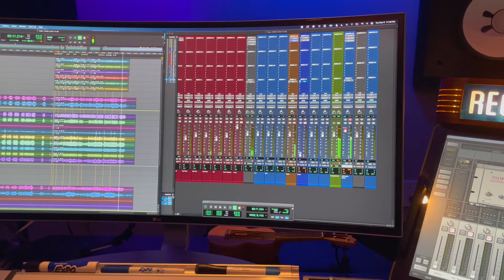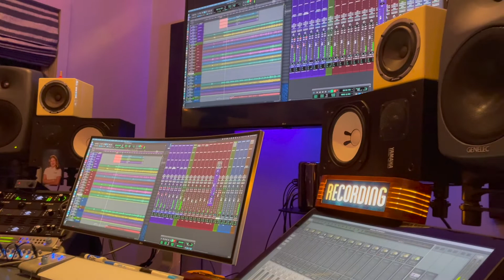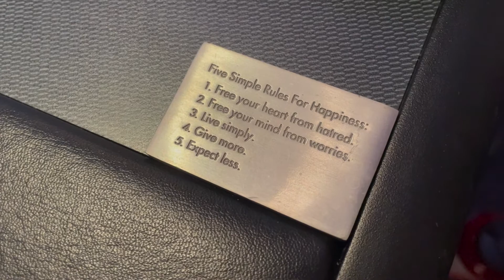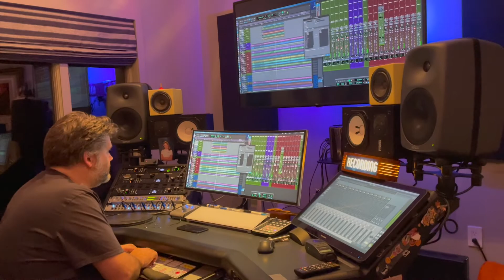Angelina Valente - Steady Your Heart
The making of "Steady Your Heart" ft. Steve Candlen, Michael Cassels (not pictured), & Jim Mastrianni. This was recorded all in one evening at Jim's studio in Saratoga Springs, New York. We recorded, ate Thai food (hence Steve's belly comment in the beginning), recorded some more, and before we knew it, it was 2 am.

Angelina Valente is a singer-songwriter from Upstate New York. You can find her performing all over the Capitol Region and making her way through the Tri-State area. Angelina’s soft piano and strong voice, complete with her honest lyrics make you want to curl up with a warm cup of tea. Her bedroom folk qualities give you that feeling of putting on your favorite album, closing your eyes, and falling deeper into the moment.